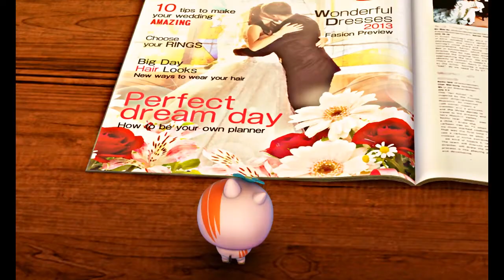Desenho com zumbi: Mince vs Lisfer Parte 1 - Mad Box Zombies | EP 201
Mince está fantasiando sobre um casamento muito feminino e sonhador. Lisfer dá uma gargalhada grosseira para ela! Mince fica tão furiosa traz à tona poder feminino dentro nela!

Mad Box Zombies são zumbis animais maliciosos em miniatura, cujas palhaçadas diárias sempre acabam com alguém sendo morto. Para um Mad Box Zombie, a melhor maneira de morrer é morrer rindo. Eles vivem na cozinha de uma mansão mal assombrada. À noite, eles saem de suas camas de caixa de fósforos em busca de caos sangrento e descuidado. A turma inclui Lisfer, um esquilo zumbi e auto-proclamado líder dos animais mortos. Buffa, um lento mas amigavel búfalo zumbi, é o mais forte do bando. Juntos, eles têm diversão sangrenta e grotesca.